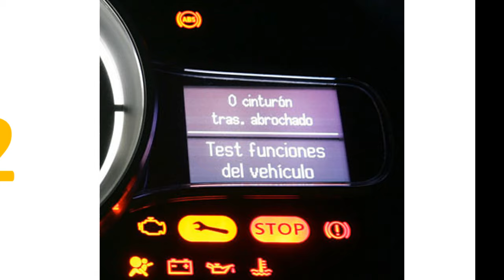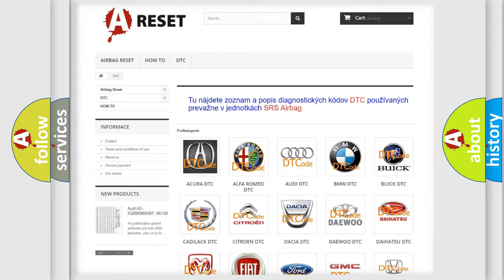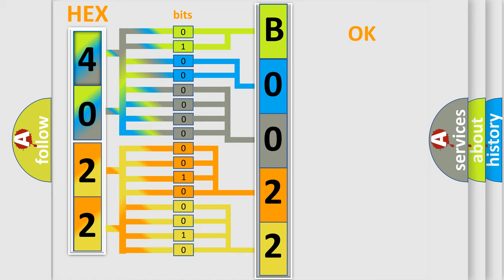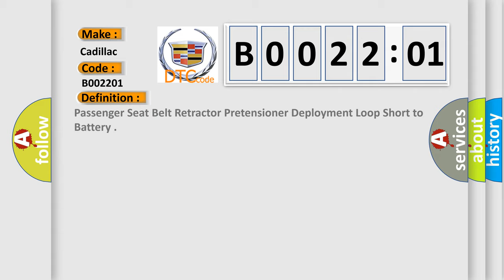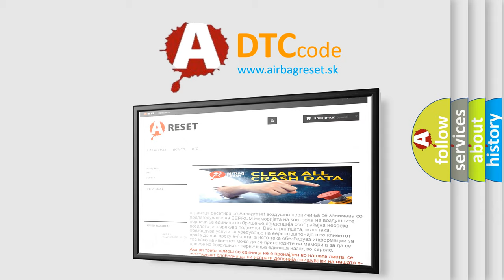DTC cadillac B0022-01 Short Explanation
Contents:
0:21 Basic DTC analysis according to OBD2 protocol standard.
1:48 Insight into programming
2:58 A diagnostically understandable description of the Diagnostic Trouble Code
3:05 Basic error definition

Make:
Cadillac
Code:
B0022 01
Definition:
Passenger Seat Belt Retractor Pretensioner Deployment Loop Short to Battery
Description:
Ignition voltage is between 9-16 V.
Cause:
The air bag or seat belt retractor pretensioner high and/or low control circuit is shorted to voltage for 120 milliseconds.